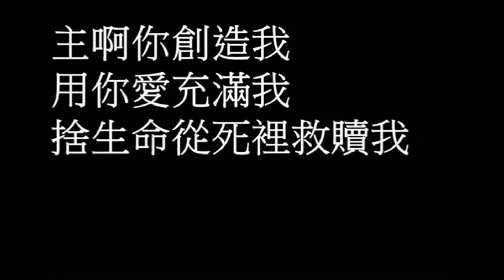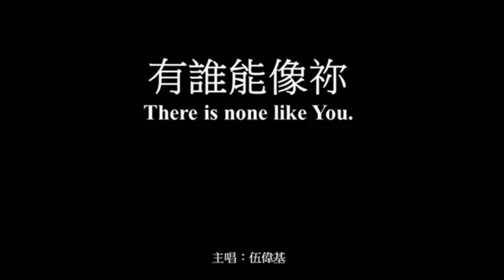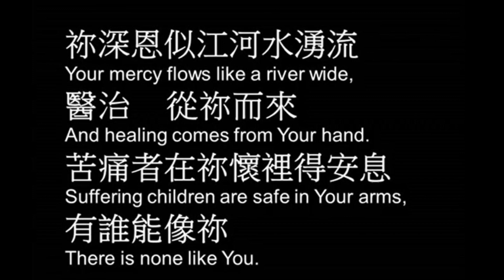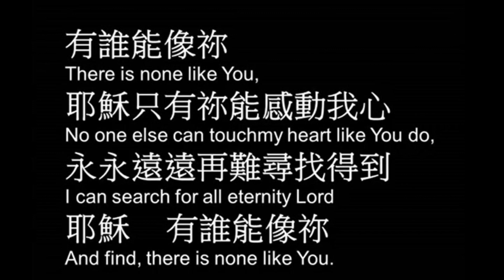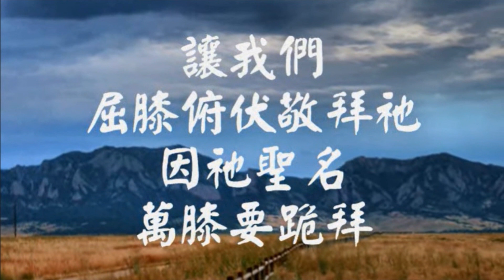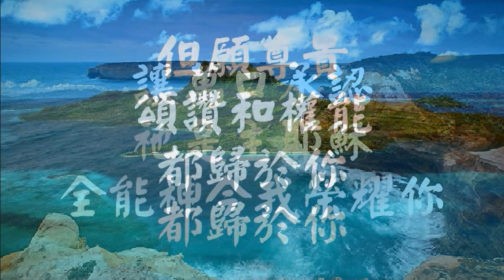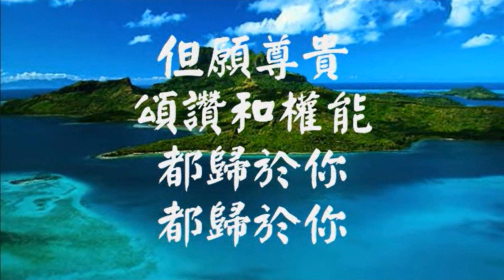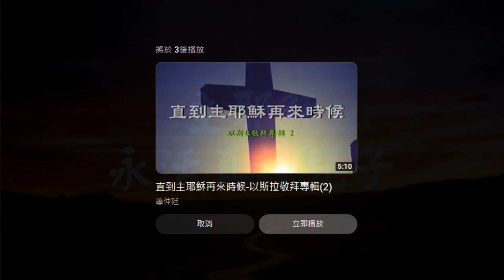用祢手創造我,有誰能像祢耶穌祢配得至聖尊榮